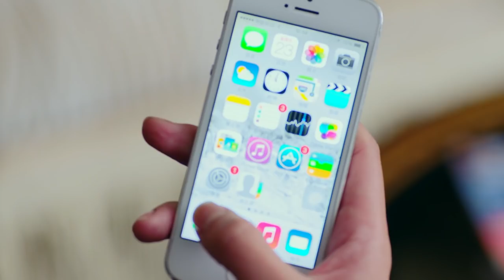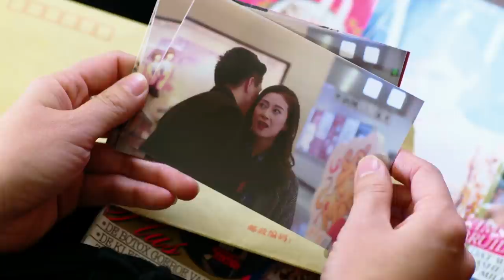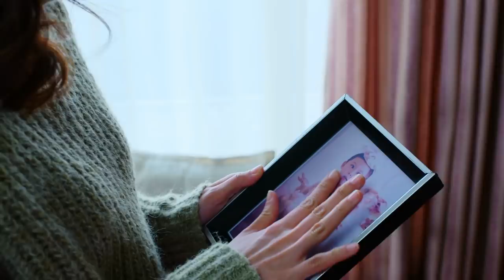【且行且珍惜】cherish love 27 翟天临、高露、朱刚日尧、吴倩、赵柯、王妍之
简介：
　　血气方刚的汤煜峰两次患急性白血病，都被一个叫程紫月的自愿者无私捐髓而救活，之后汤煜峰对紫月一直念念不忘。紫月的丈夫赵斯文与前女友黄婉萍旧情复燃，赵斯文担心自己掏空程家公司资产的事被发现，遂与紫月离婚。不久，程家破产，程紫月的父亲一气之下病逝，女儿橙橙走失，紫月不堪打击，失足坠楼导致昏迷。此时汤煜峰挺身而出，一边照顾紫月，一边寻找橙橙。紫月公婆自觉有愧于程家，断然与儿子赵斯文断绝来往。在汤家人的热心帮助和赵家父母的悉心照料下，紫月成功苏醒，此后程紫月如小草一般顽强乐观地活着。汤煜峰得知黄婉萍握有赵斯文动用程家公司资金的证据，便循循善诱想要唤回黄婉萍的良知，黄婉萍终被汤煜峰的善良所感动，对赵斯文的罪证供认不讳，赵斯文被绳之以法，黄婉萍得到应有的惩罚。汤煜峰找寻回了橙橙，紫月感激涕零，最终有情人终成眷属。